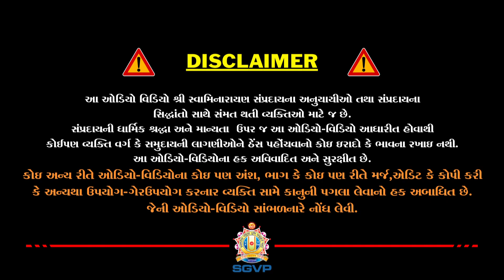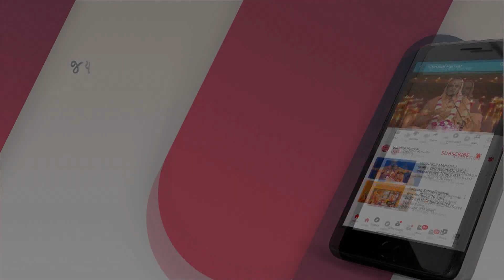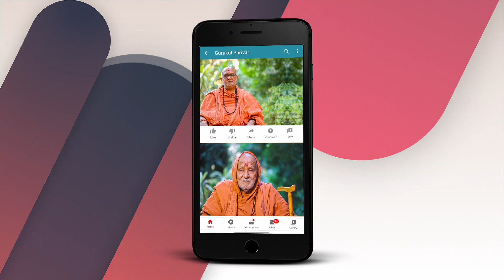બ્રહ્મવિદ્યા 083 | Brahmavidya ||18-6-2020 || H H Sadguru Shree Madhavpriyadasji Swami